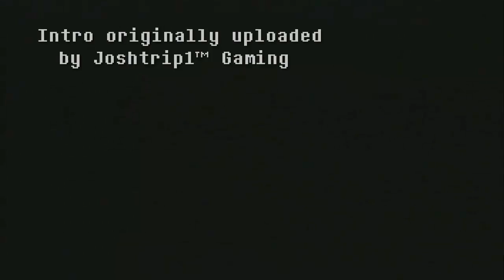Let's Quickly Play Sonic CD Pt 1/2: Redux Initiated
Hey, remember that time I uploaded one part of Sonic CD and never finished it? Well this is not that. Instead this is me completing Sonic CD.